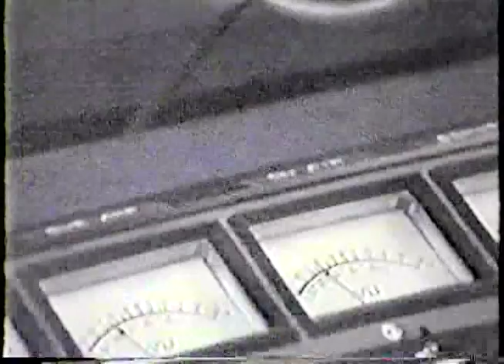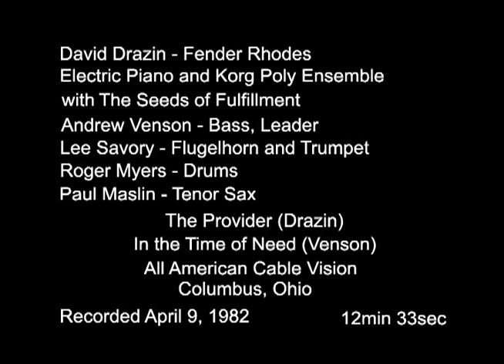Seeds of Fulfillment - Columbus, Ohio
Jazz-Rock and Funk by Seeds of Fulfillment in their Columbus, Ohio heyday!  The band played straight ahead Jazz too.  In 1978 (my senior  year at Ohio State) I was playing with a trumpet player named Bobby Alston at a club called My Brother's Place.  This was a second-floor bar.  I'll always remember the time my friend Lyle helped me to carry my Fender Rhodes (which weighed 195 pounds) up the outside metal staircase into the bar, two stories straight up.  It was like Laurel and Hardy  with a touch of Alfred Hitchcock's Vertigo.  When the gig was on, it was wild!  The people had a non-stop blast and they were sure nice to me!  Bobby was an excellent trumpet player, though he was embittered and would sing rather than play, but when he felt like it, wow!  Vince (Andrew Venson) came up there and started talking to me about a band he wanted to start. And so, the Fender Rhodes went all the way down into Vince's basement.   As I found out, Vince was an amazing guy.  He'd played bass with Arthur Conley and Peaches and Herb, which caused me to start collecting the 45s, which weren't too hard to find in Columbus at that time.  He'd met Janis Joplin backstage, and one time was able to buy a brand new car with cash.  Now he wanted to start a new band and make his way back to the top.  Sorry!  The Seeds of Fulfillment was a great band that had no big shows.  The only time we left Columbus was to play in Dayton, Ohio at Jilly's, and at Ohio University, Athens, Ohio.  We played once at the student union, and once in their stadium.  They set up a stage and maybe one hundred folding chairs in front of the stage.  We put on our best show, but it was pretty bizarre playing in that big empty stadium to a bunch of appreciative college folks.  How's that for illustrating our status?  I wanted to grab the mike and say: "The rest of our fans will be here any minute," or something.  At the time, all I really cared about was the music and assumed everything else would take care of itself.  Lee Savory is a fantastic trumpet player.  He had a full-time job working with computers, in a time when for most people computers were a thing that had a hazy future.  He's a very fine writer, arranger and player.  I marveled many times at his ability to play those solos on tunes like: Slick.  He could play like that all night too.  Roger Myers is an excellent drummer.  We co-composed a song called Namaste.  Roger initiated the sections by playing rhythms on his drums which I notated, and then added chords and melody to his patterns.  This was a unique collaboration that created one of our best originals.  The original sax player was Charles Cook, who played with us the first year.  He was followed by Randy Mather, one of the most incredible sax players ever!  He left the band to join the Woody Herman Orchestra.  This was when Woody was still leading his concerts.  Paul Maslin came in and learned to play everything we did in about two weeks.  Columbus, Ohio musicians are good!  Jeanette Williams wasn't on this cable show.  I think she had a prior commitment that she felt a loyalty to.  Jeanette is another incredible person.  She'd had some records as a young teen on the Duke and Peacock labels which put her near the top for a time.  Her renditions of God Bless the Child, Feel the Fire, and Love Me By Name have never left my mind.  She made those tunes her own with her powerhouse inspirations.   There was a kind of disparity between my situation and the other band members.  Since they were a little bit older they already were established.  They had their own homes.  Randy was from Grove City, so he was home.  We started rehearsing about halfway through my senior year at Ohio State.  I thought the band would be my work when I graduated.  But it wasn't enough, and with no work record I decided to go into the Ceta program for auto mechanics just to scrape through and get paid.  That's why I've always thought Ohio State owes me an apology.  Once you're dumped out, they forget you were ever there, if they ever knew.  Ancient history now.  Columbus, Ohio was a test market for cable television.  Cable television was there, and it wasn't anywhere else in the country as far as I know.  They even experimented with two-way television.  Subscribers had a box in their house, and during live broadcasts could cast their votes for one thing or another.   Craig Schneider was the director of the station and had recorded the band at an outdoor venue (wish I had that tape).   Playing outdoors in Columbus is always risky.  If the sun's out now, it could be a hurricane in three or four hours.  Craig invited us into the studio, and we did this program.   We self-produced a 45 and an album, and they are both excellent, and a tribute to our ridiculous dedication.  It was awful when all those hours of practicing in the basement dissipated into nothing.  That's just how things happen, I guess.  But now you can listen and watch for yourself.